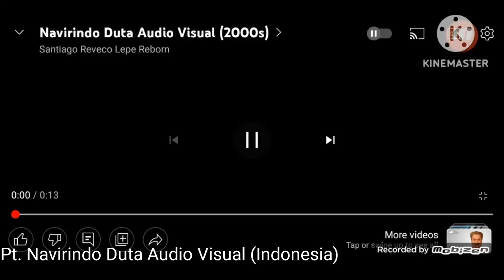Logo That Stolen StudioCanal Related-Content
Taken by:
Regular Show (2009-17)
CCTV-1 (China)
KCTV (North Korea)
Russia-1 (Russia)
HTV (Vietnam)
and
NHK (Japan)
TaipeiVision (Taiwan)
KBS (South Korea)
NBC (United States)
TV5 (Philippines)
BBC One (UK)
DD National (India)